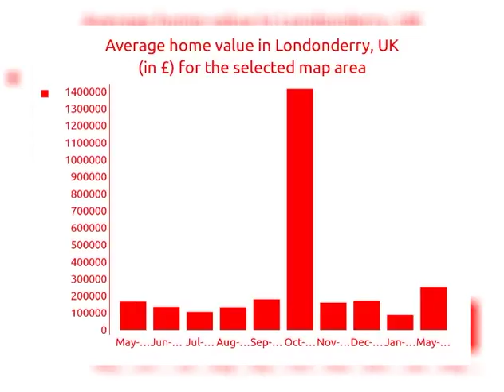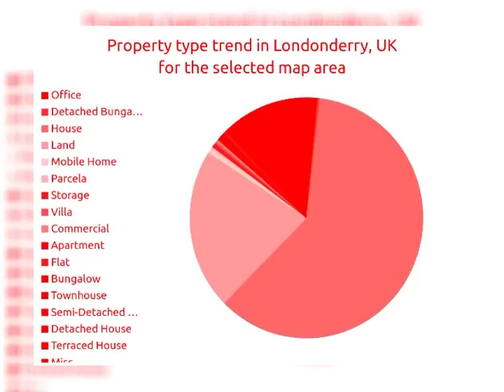5BED | 2BATH | £ 2264014 | Houses for sale in Londonderry, UK 2018 | MapFlagged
Explore details of the house for sale at Белгородская обл, Дальняя Игуменка с with ID12587378. Find other 397+ houses for sale in Londonderry with MapFlagged

Maison à vendre, 18 m² de surface, 18 m² de terrain.